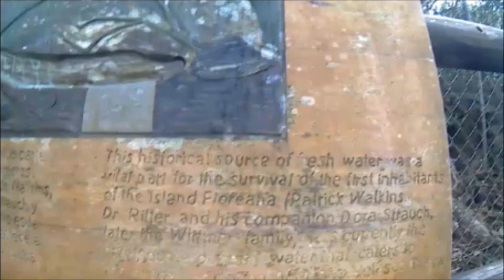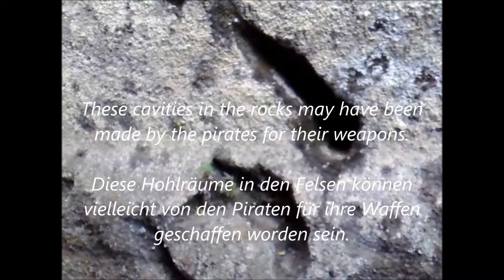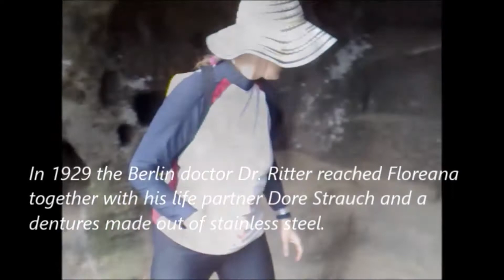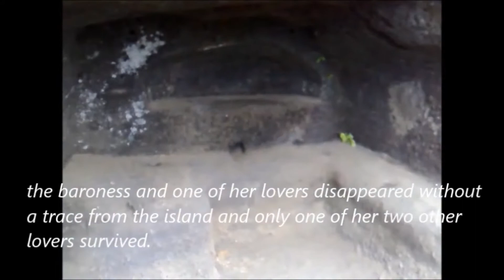Galapagos: Floreana (Charles), day tour / Tagesausflug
Galapagos: Daytour Floreana (Charles)
In May 2018 I was on the Galapagos Islands and made many day trips from Santa Cruz. With my videos I would like to give you an insight in what you can expect on the individual islands. For Floreana I would recommend that you familiarize yourself with the settlement history beforehand. Then it is a completely different feeling to actually look at the conditions on site. Enjoy my video,
your Ayleen Lyschamaya
Spiritual Master of the New Age Enlightenment(AL) / Final-Enlightenment(AL)

Galapagos: Tagesausflug Floreana (Charles)
Im May 2018 war ich auf den Galapagos-Inseln und habe von Santa Cruz aus viele Tagesausflüge unternommen. Mit meinen Videos möchte ich euch einen Einblick geben, was euch jeweils so auf den einzelnen Inseln in etwa erwarten kann. Für Floreana würde ich euch empfehlen, euch schon vorher mit der Besiedlungsgeschichte vertraut zu machen. Dann ist es ein ganz anderes Gefühl, sich die Gegebenheiten vor Ort tatsächlich anzusehen. Viel Spaß mit meinem Video,
eure Ayleen Lyschamaya
Spirituelle Meisterin der Am-Ziel-Erleuchtung©